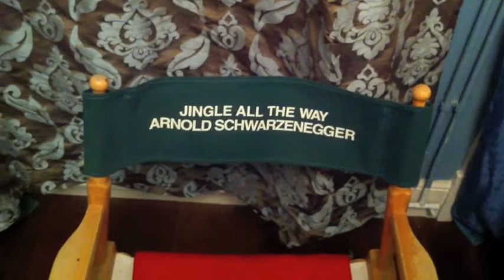Jingle All The Way Arnie's Directors Chair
A quick look at Arnie's Actual Directors Chair one of my favourite pieces of Christmas memorabilia